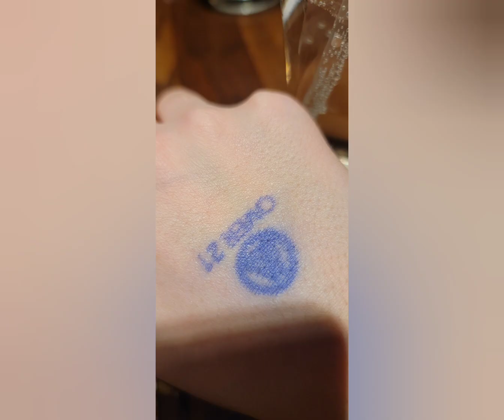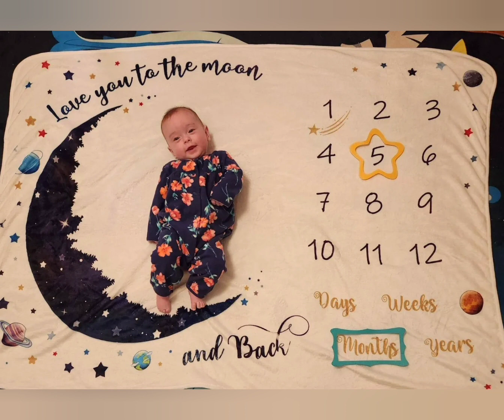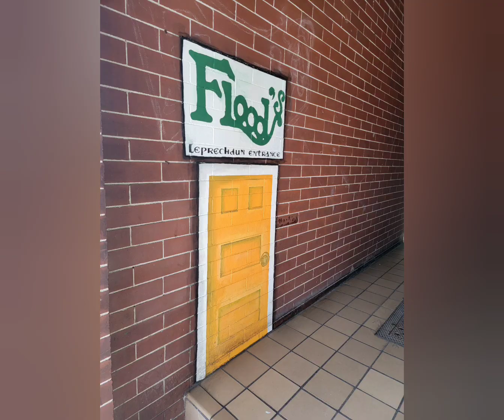Freya is 6 months old!! Vlog #47